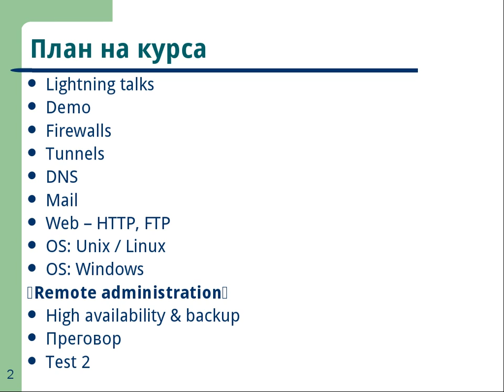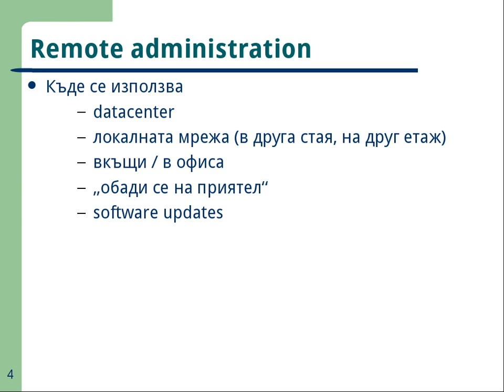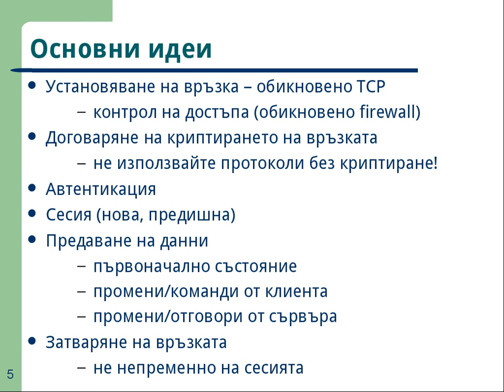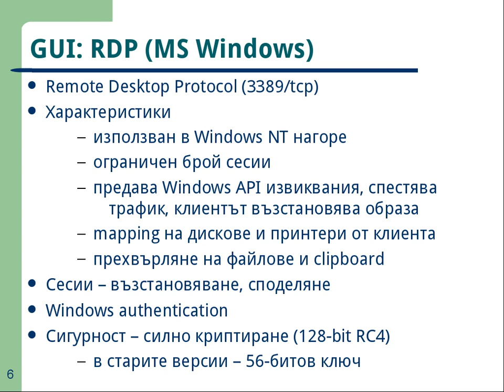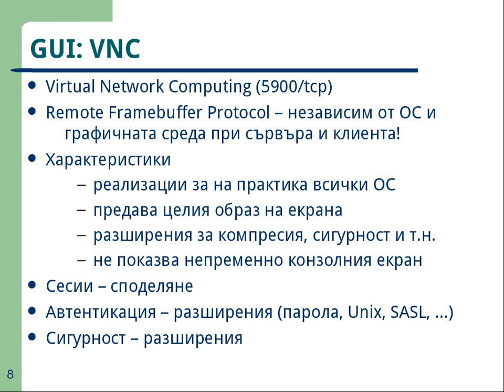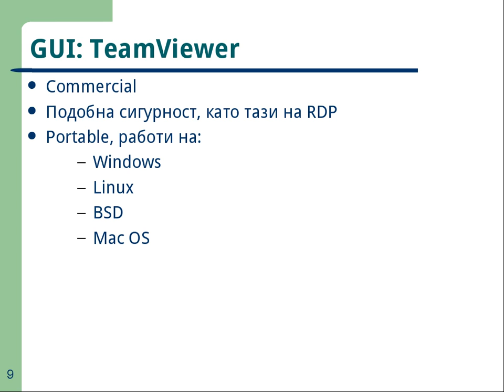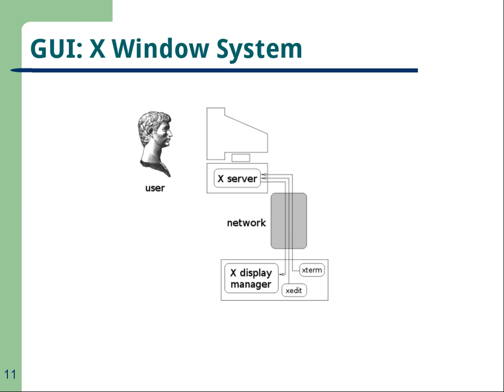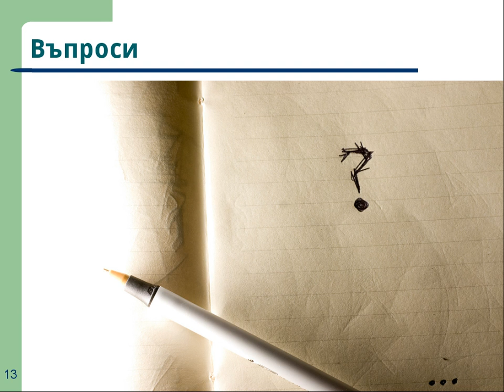Remote Administration - 01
Lecture:Remote administration, covering the basics of remote administration
* RDP
* VNC
* TeamViewer
* X11
* telnet
* rlogin/rsh